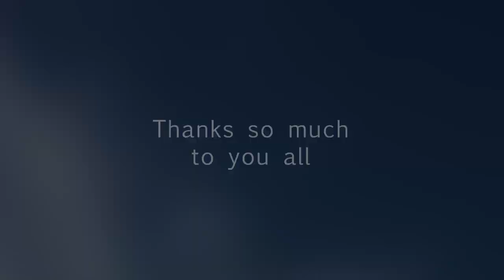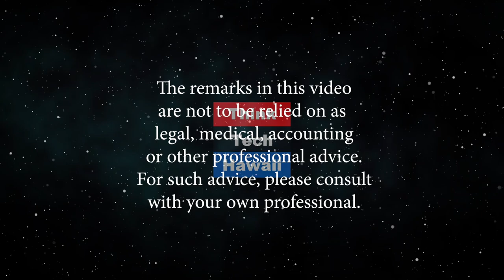Fun Vegan Facts and Trivia (Lillian's Vegan World)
Accidentally Vegan and Who Knew?!  The many products out there that happen to be 'accidentally vegan' may surprise you and some ingredients used in foods that you had no idea came from bazaar sources. The host for this episode is Lillian Cumic.  The guests for this episode are David Haji and Iris Haji.